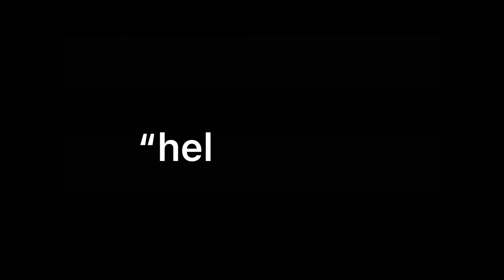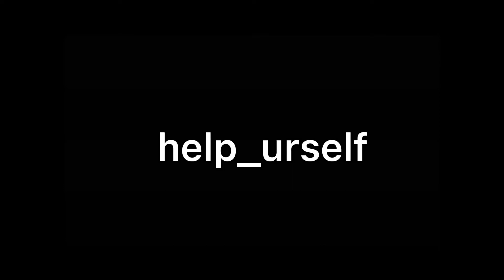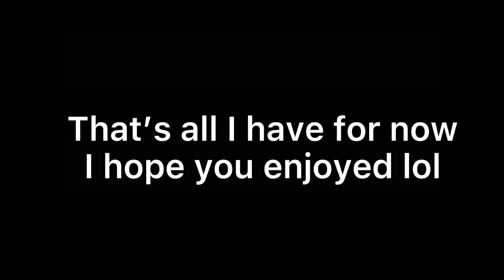Songs as Oc’s! :]